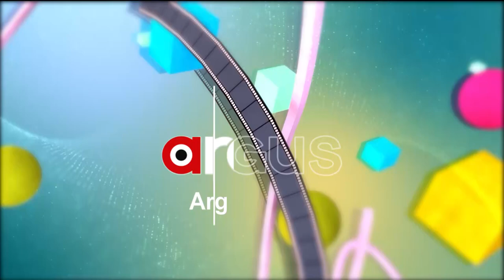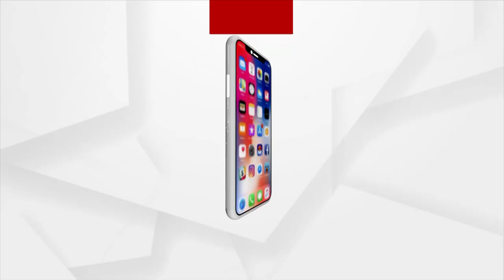ଅର୍ଗସ Star Talk ଆଜିର ଅତିଥି ଅଭିନେତା ଶୁଭମ୍